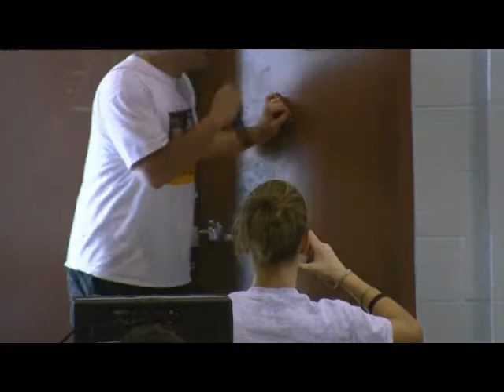Struckhoff Revealed or Is It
The revealing of Mr. Struckhoff